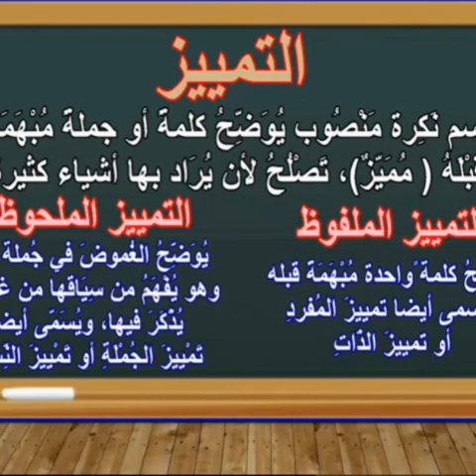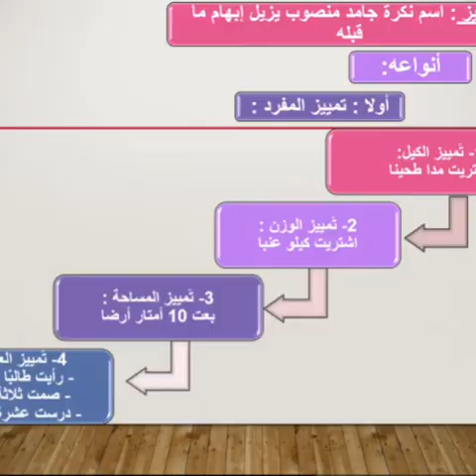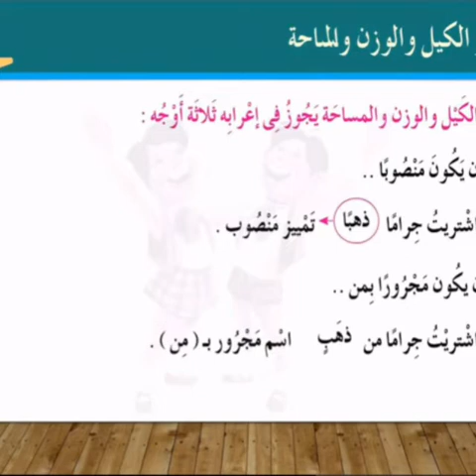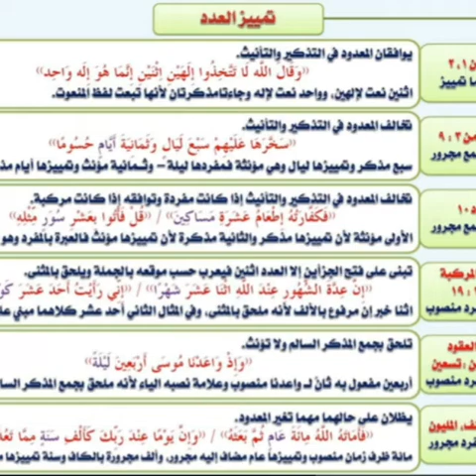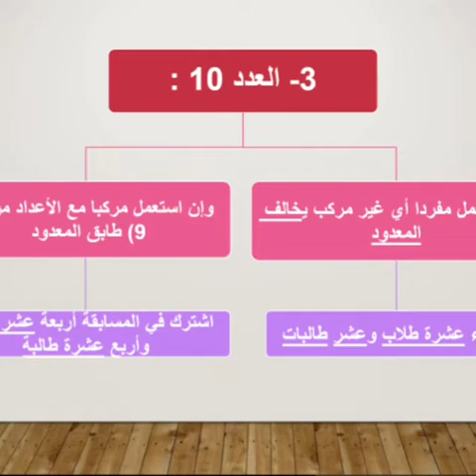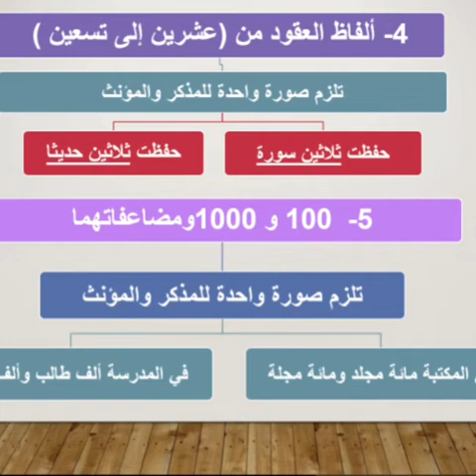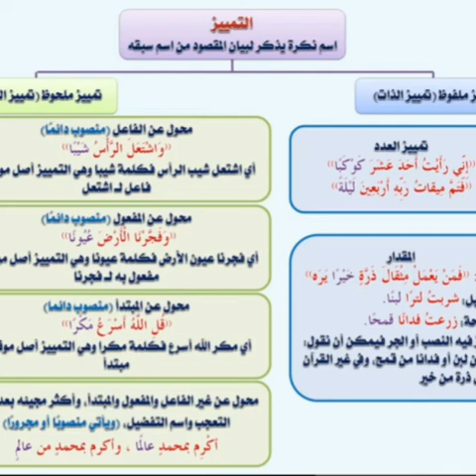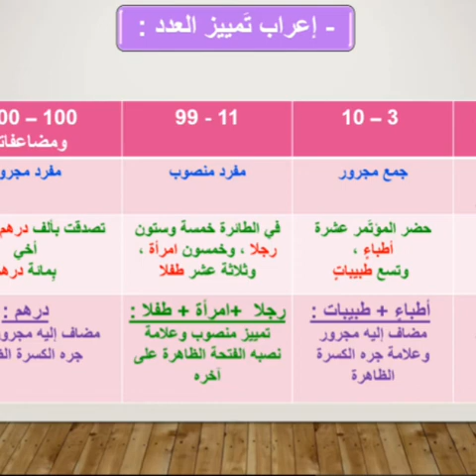علوم اللغة: درس التمييز الاولى باك علوم جميع الشعب Language: 1Bac Science All Sections Regional Exam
بالاضافة الى نماذج لاسئلة الامتحانات الجهوية
_دروس_اللغة_العربية_للسنة_الأولى_باك _علوم _جميع_الشعب
للتلاميذ المقبلين على الامتحان _الجهوي
دروس اللغة العربية المقررة للامتحان الجهوي